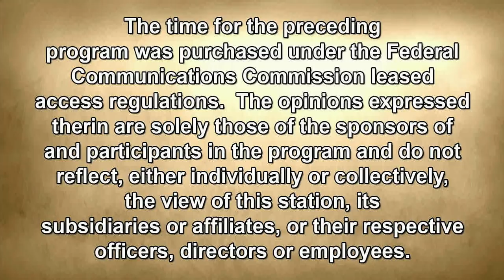The Sam Lesante Show - Jordan's Army Foundation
Sam talks with Bob Curry - Founding President of HIP (Hazleton Intergration Project) and Former US Congressman Lou Barletta about Lou's grandson, Jordan, the disease that he has and the foundation that is setting up to not only help Jordan but other kids affected by the disease.